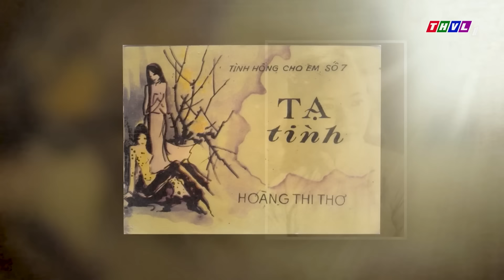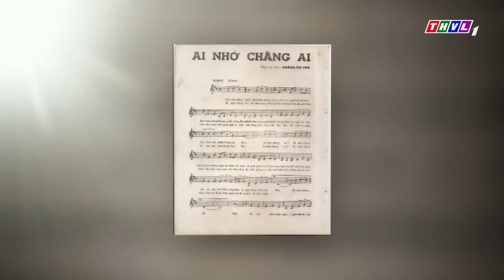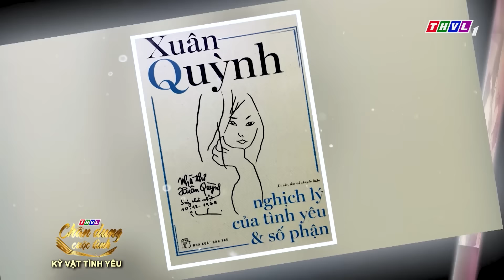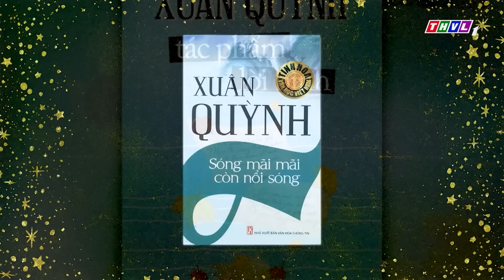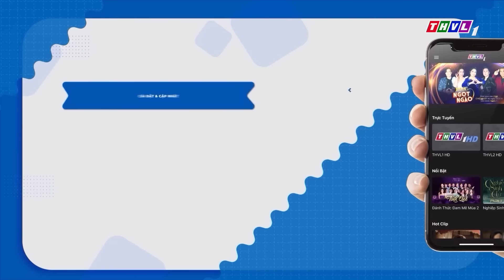Chân Dung Cuộc Tình 2023 - Tập 7: Ca sĩ Họa Mi chia sẻ về Kỷ Vật Tình Yêu của nhạc sĩ Hoàng Thi Thơ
►Chân Dung Cuộc Tình 2023 - Tập 7 FULL: Kỷ Vật Tình Yêu
►1:23 - 6:26: Ai Nhớ Chăng Ai - Họa Mi
►11:22 - 15:27: Hỏi Người Còn Nhớ Đến Ta - Ngô Thái Bảo
►15:28 - 20:03: Lệ Buồn - Trương Diễm
►25:22 - 30:47: Thuyền Và Biển - Quốc Đại
►32:34 - 37:28: Thơ Tình Cuối Mùa Thu - Giao Linh
►37:29 - 42:20: Tình Ca - Tùng Lâm
🌼🌼🌼Câu chuyện về những kỷ vật tình yêu mà 2 nghệ sĩ lớn đã để lại cho đời: Nhạc sĩ Hoàng Thi Thơ và thi sĩ Xuân Quỳnh cùng với những góc nhìn về tác phẩm của họ qua chia sẻ của các khách mời: Danh ca Giao Linh và danh ca Họa Mi.
⏰Đón xem tập 7 𝐂𝐡𝐚̂𝐧 𝐃𝐮𝐧𝐠 𝐂𝐮𝐨̣̂𝐜 𝐓𝐢̀𝐧𝐡 chủ đề 𝐊𝐲̉ 𝐕𝐚̣̂𝐭 𝐓𝐢̀𝐧𝐡 𝐘𝐞̂𝐮 được phát sóng vào lúc 𝟐𝟏𝐡 ngày 𝟎𝟖/𝟑/𝟐𝟎𝟐𝟑 trên kênh 𝐓𝐇𝐕𝐋𝟏 và phát lại vào lúc 13h ngày 09/3/2023 trên kênh THVL2.